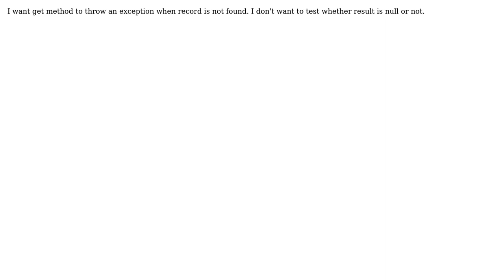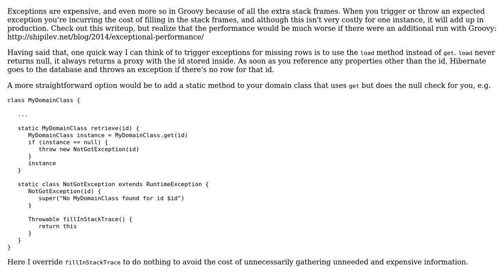How do I make grails' get to throw exception on record not found?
With thanks & praise to God, and with thanks to the many people who have made this project possible! | Content (except music & images) licensed under CC BY-SA | Music | Images & others | With thanks to user Burt Beckwith user Alexander Suraphel and the Stack Exchange Network Trademarks are property of their respective owners. You are responsible for your own actions.